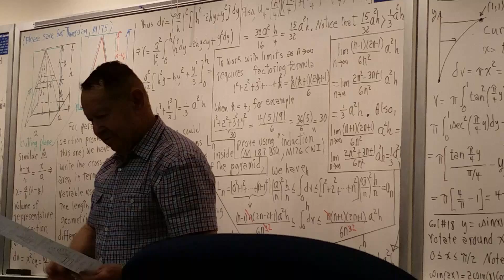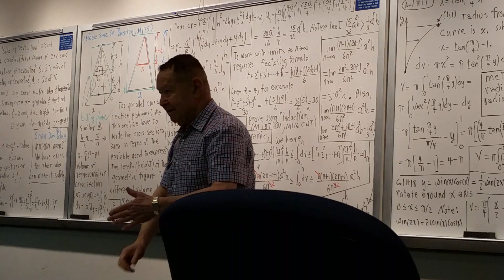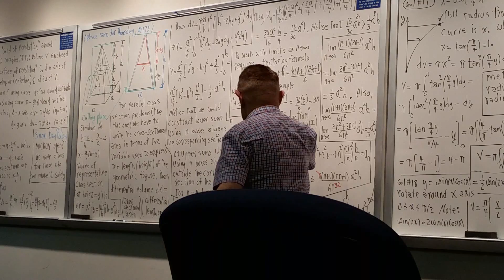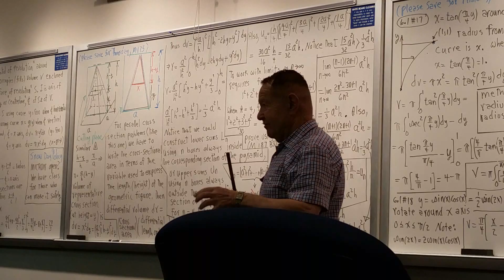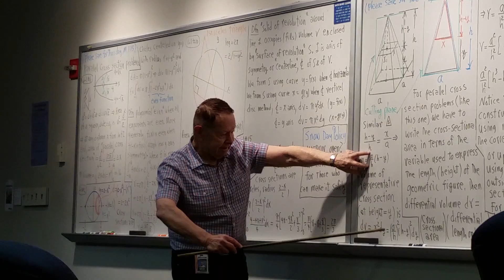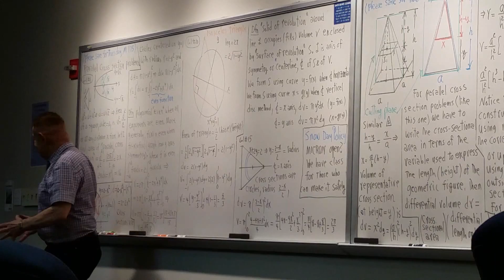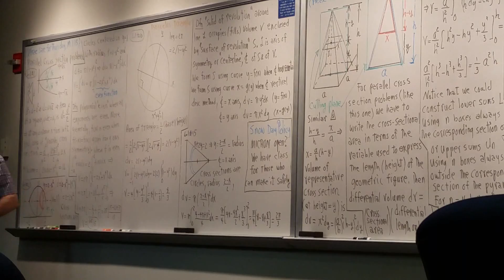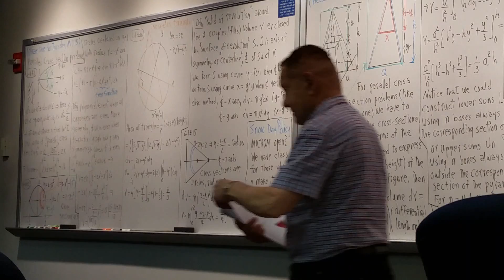Calc 2 Section 6.1 Giles Maloof